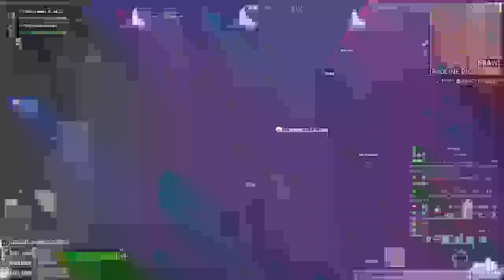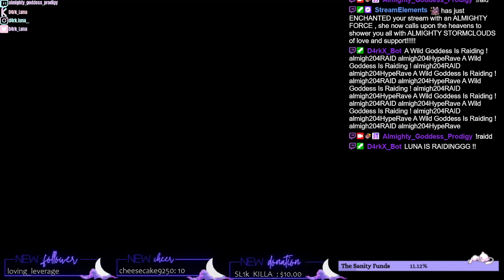|ENG 18+] | OHHEY! | ♡ Fuzzy, Hazy And A Lil Bit Crazy ♡ | !Fnc | Grab a Snack & A Juicebox & Ge